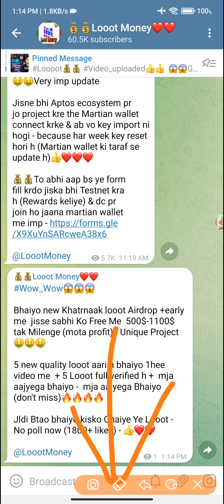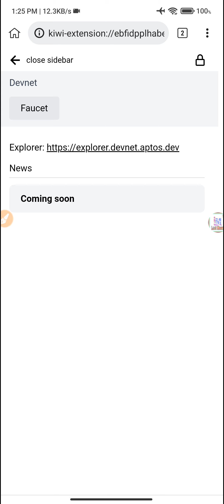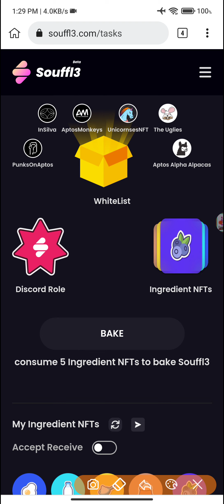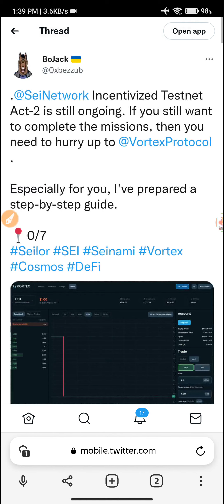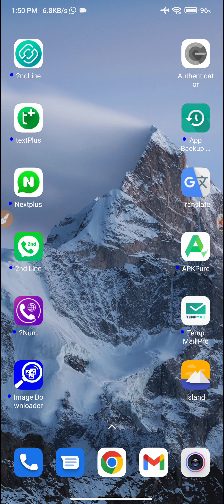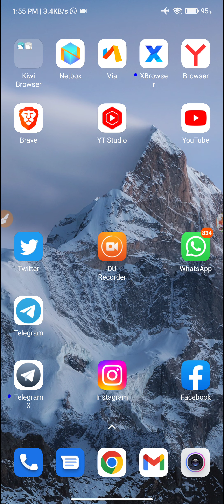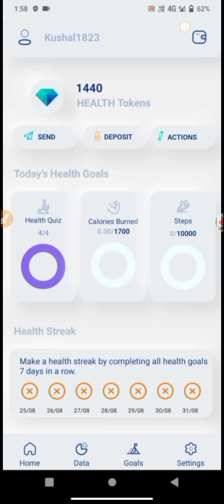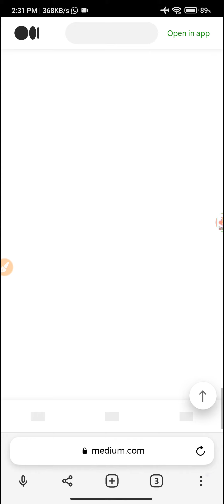😱Get Free 500$-1100$|Earn Money Online|Free Paytm Cash|Unlimited Free Paytm Cash|Crypto Free Airdrop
In this video I tell about 😱Get Free 500$-1100$|Earn Money Online|Free Paytm Cash|Unlimited Free Paytm Cash|Crypto Free Airdrop